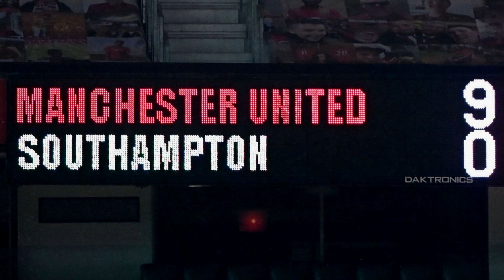Manchester United 0- 0 Southampton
Follow me for new developments.
Manchester United suffered a frustrating 0-0 draw against Southampton at Old Trafford, after Casemiro was sent off in the first half.The Brazilian midfielder was given his marching orders for a challenge on Carlos Alcaraz. Referee Anthony Taylor initially held up a yellow card, before a VAR check persuaded him it was serious foul play, resulting in the red card being shown.United’s best chance of the game fell to Bruno Fernandes, whose curling effort forced Saints goalkeeper Gavin Bazunu to make a great save to force it onto the post.David De Gea’s heroics helped to keep the game goalless. He firstly denied Theo Walcott in the first half with an incredible reflex save from close range. And in the second half, when Walcott went one-on-one with the Spanish goalkeeper, De Gea managed to pull off a wonderful save to preserve the clean sheet.